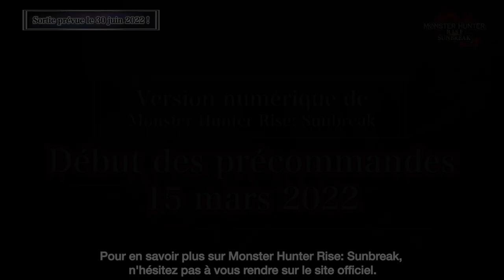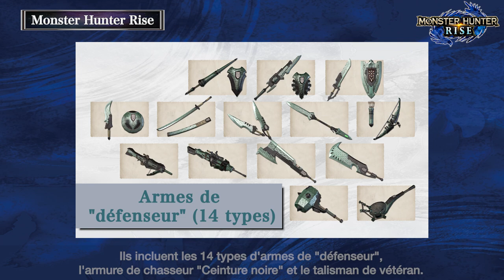Digital Event Monster Hunter - Mars 2022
Rejoignez le Digital Event Monster Hunter Rise: Sunbreak (vidéo d'environ 20 minutes), qui promet de passionnantes révélations, de nouveaux monstres, plus de détails sur le gameplay, et plus encore !

Retrouvez toutes les infos sur le jeu sur le site officiel